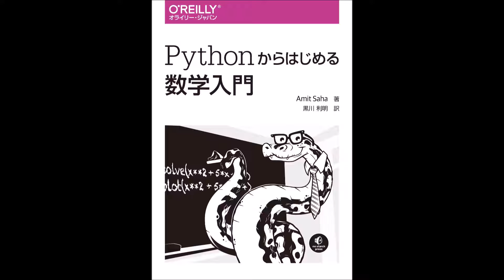【紹介】Pythonからはじめる数学入門 （Amit Saha,黒川 利明）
今回紹介するのは、　Pythonからはじめる数学入門　という本です。

Pythonは書きやすくて読みやすい、使うのが楽しいプログラミング言語です。
本書では、学生や生徒、プログラミングの初心者が、数学の問題を具体的に解く楽しみをPythonを用いて体験します。

Pythonの言語仕様や使用する数学用ライブラリの仕様などを実践を踏まえて事細かに紹介しながら実装例を示している。
Pythonの技術的な事に関しては実践で利用するライブラリの使い方以外は基本的な機能利用に留めている。従って、Python初心者でも十分に習得できる内容だと感じた。
著書の中で出てくる数学の公式なども、基本的にグラフ化などの可視化を併せて行っているので、理解が及ばないという問題は極力回避できていると思う。
将来的にさらに高度な数学計算ライブラリの利用への足がかりとして、導入から勉強したい人にとって価値が出てくる著作だと感じた。